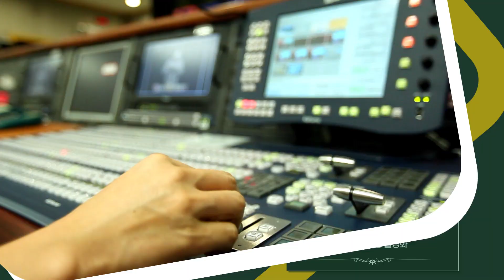'함께 희망을 대전MBC' 2021 대전MBC 연중캠페인 및 주요기획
2021년 함께 희망을 대전MBC

🔹언택트시대, 희망의 메시지
- 희망을 잇다 희망이 있다
- 오롯이 당신 시즌3
- 사랑의 집 고치기
- 한빛대상
- 초아의 봉사대상

🔹 지역의 가치, 지역의 재발견
- 지역에서 미래를 열다 (토론회)
- 끝까지 판다 (스몰이슈 기획보도)
- 빈집 살기 (지방소멸 위기 해법)
- THE TRUTH 끝나지 않은 이야기

🔹 힘내라 소상공인, 지역경제 파이팅
- 농업이 미래다 (지역MBC 공동기획)
- 대전 서남부권 로컬푸드 매장
- 라이브 커머스 (온라인 TV장터)
- 도시재생 및 전통시장 활성화

🔹 스마트미디어로 더 가까워진 방송
- 지역MBC 뉴스포털
- 세계대백제전
- 세계군문화엑스포
- 백제유적지구 온라인 탐방대회
- AI페스티벌 (과학 콘텐츠)

🔹 지역문화 콘텐츠 발굴
- 무령왕릉의 재발견 (특별기획)
- 아! 안드레아 (특별기획)
- 금강천리 (UHD영상기록)
- 퓰리쳐상 사진전